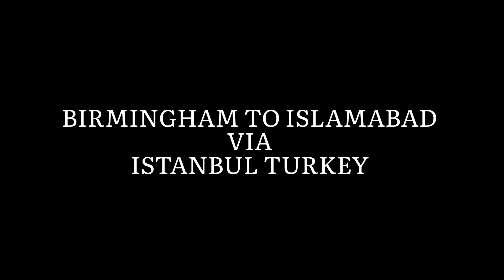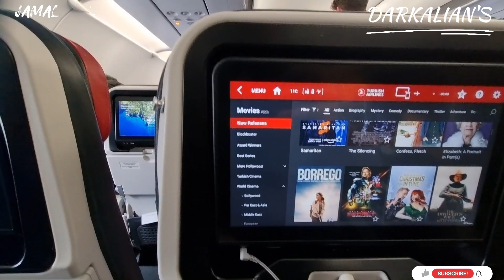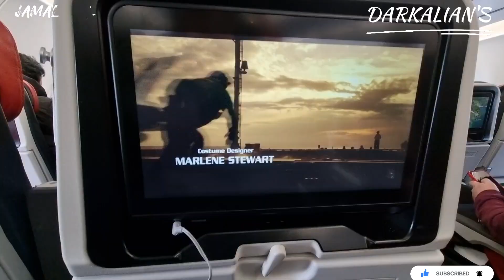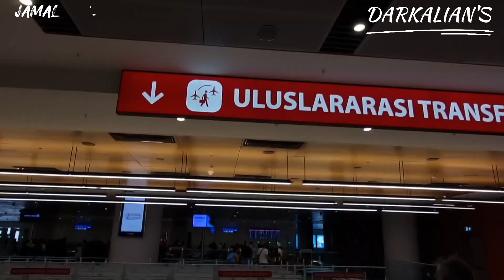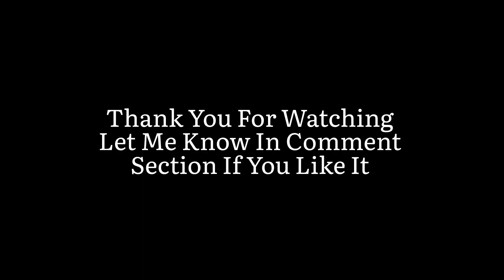Birmingham to islamabad via Istanbul Turkey